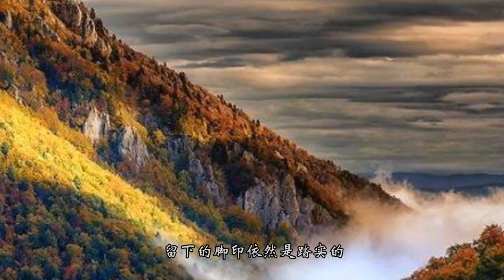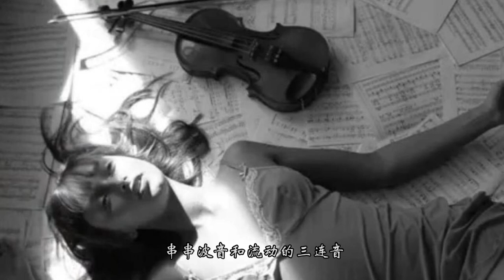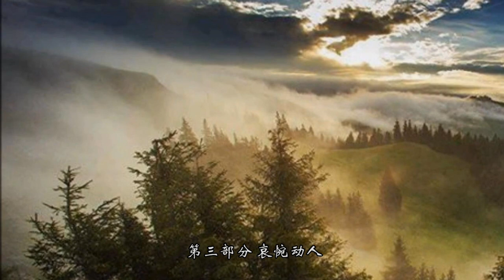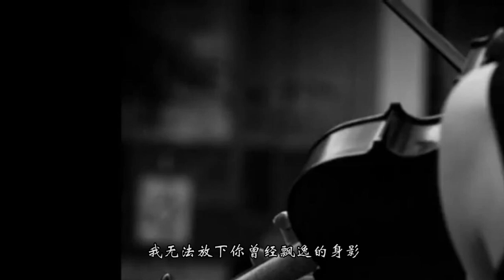叙事曲 波隆贝斯库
奇普里安.波隆贝斯库 C. Porumbescu -《叙事曲Ballade by》（薛偉小提琴），具有浓郁的罗马尼亚民间风格和深刻的内容。